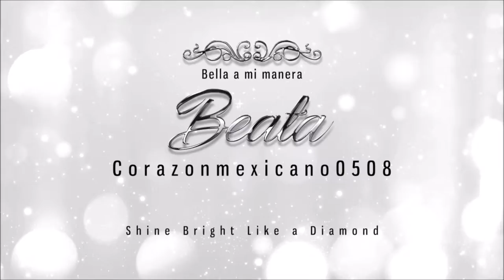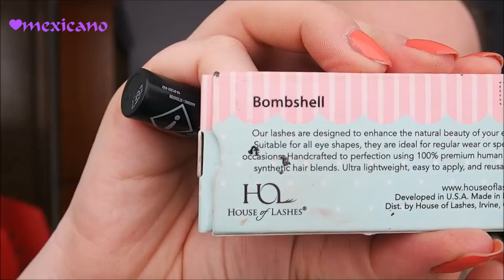Look morado-lila con la paleta Desert Dusk de Huda Beauty/Purple-Lilac Eye Makeup :)